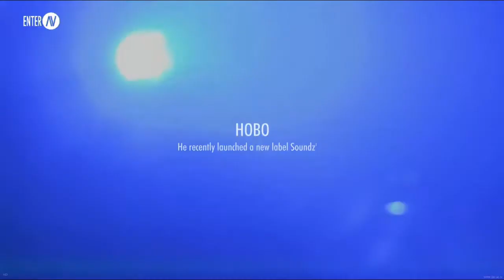Hobo ENTER. Week 7 Space @ Ibiza 2014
Hobo at ENTER. Week 7 Space @ Ibiza 2014